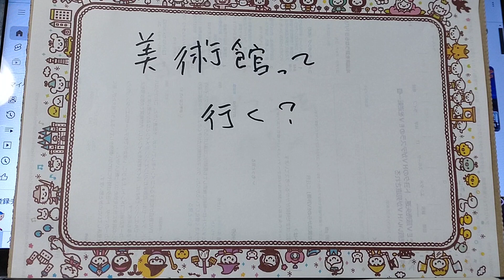美術館って、行かないかもしれん。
行った方がいいのかもしれんが、
興味ない人がいっても、

怒られない？？